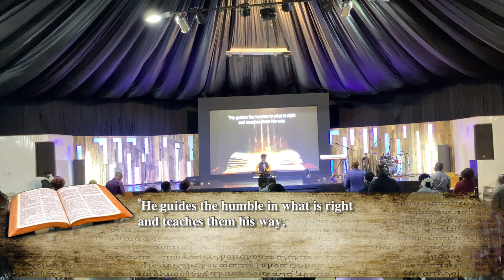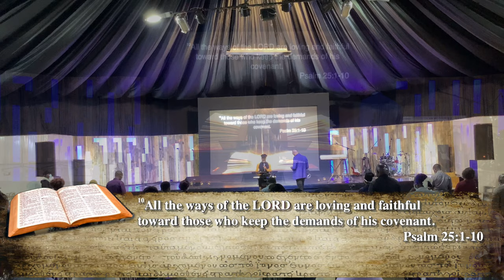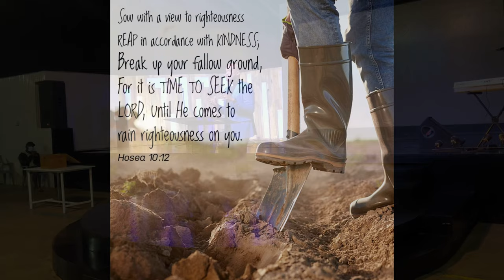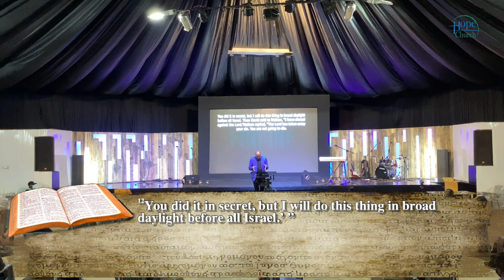Lord get me out of this mess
Did you miss our in-person service this past week? No worries we got you covered.